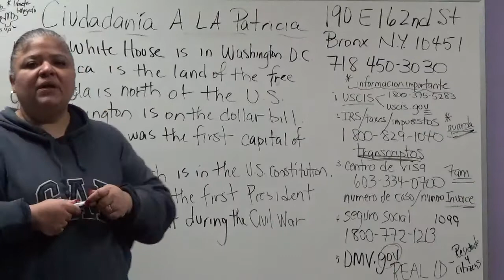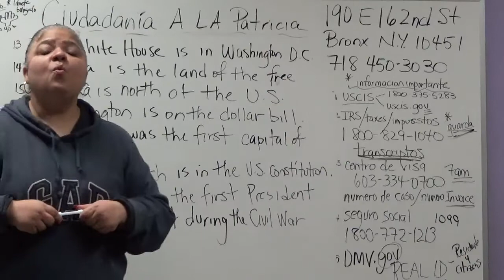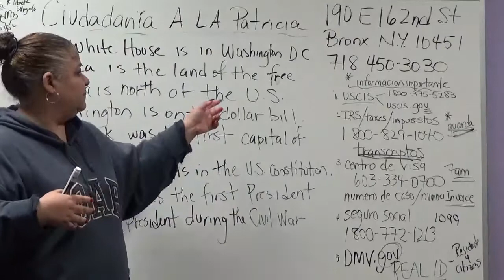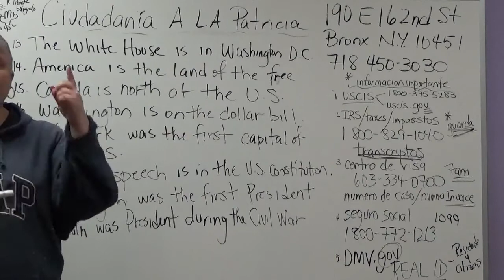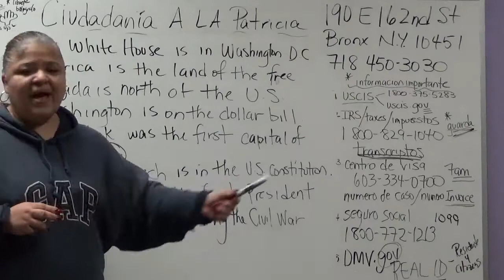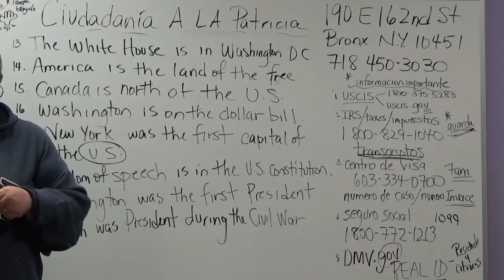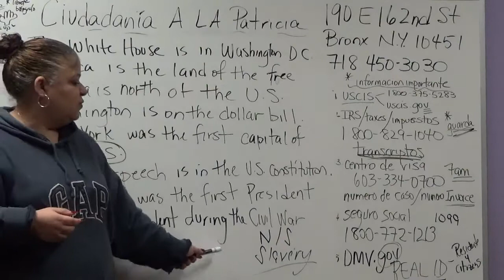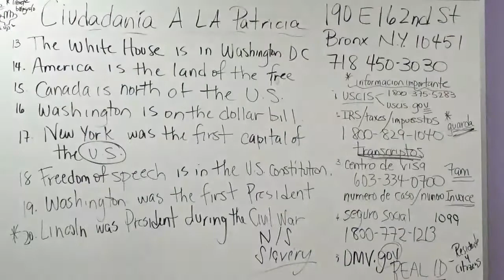PARTE 2 DE 15 ORACIONES CON CHIN DE HISTORIA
EL FIN DE LAS 15 ORACIONES CON CHIN DE HISTORIA